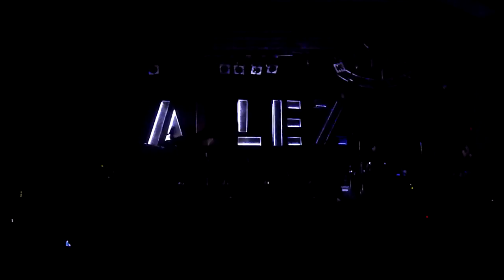Irie Révoltés - Tout Casser (live @ Praha - Roxy 6-10-13)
Irie Révoltés - Tout Casser
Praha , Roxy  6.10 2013